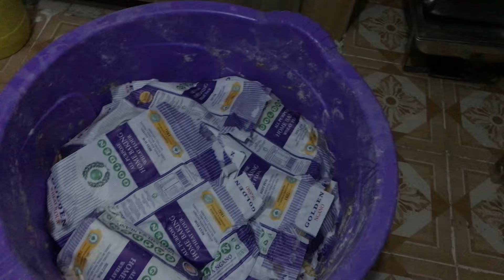My Graduation Party Vlog 🎉 | Kenyan youtuber